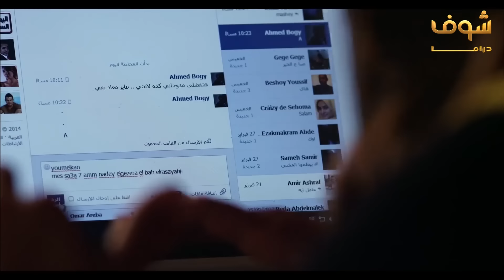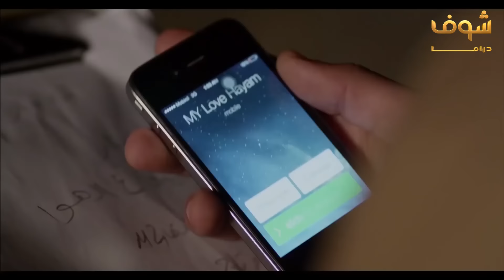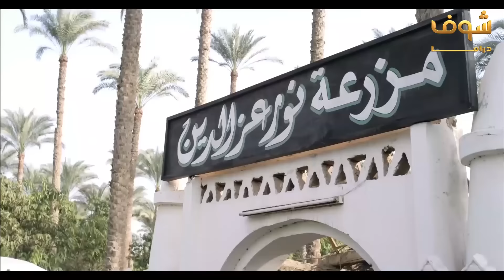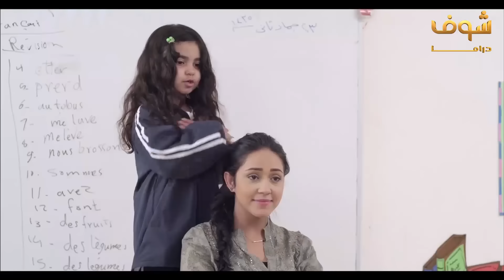مسلسل كيد الحموات الحلقة 2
كيد الحموات الحلقة 2 كيد الحموات 2 مسلسل كيد الحموات الحلقة 2 مسلسل كيد الحموات 2